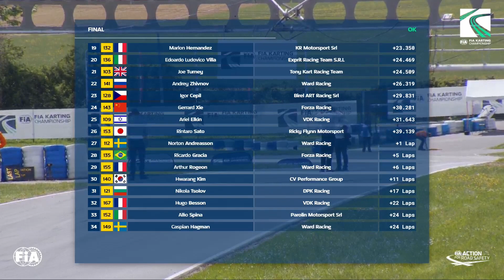OK FINAL / 2021 FIA KARTING EUROPEAN CHAMPIONSHIP / ROUND 2 FRANCE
Финал класса OK во Франции на 2021 FIA KARTING EUROPEAN CHAMPIONSHIP / Round 2 France

Видео - FIA KARTING

Для поисковых систем: картинг, картинг россии, картинг россия, картингрф, картинг в россии, pro картинг, pro гонки, про гонки, картинг своими руками, картинг на льду, картинг дрифт, картинг из бензопилы, картинг для детей, картинги, картинг зимой, картинг гонки, картинг аварии, картинг блэк стар, картинг трейлер, картинг самодельный, картинг с двигателем от мотоцикла, karting, karting crash, karting 200, karting race, karting drifting, karting onboard, karting kz2, karting okj, karting okjunior, karting ok, karting mini, go kart, go karting, karting crashes, karting pov, karting on nice, karting best moments, fia 2021